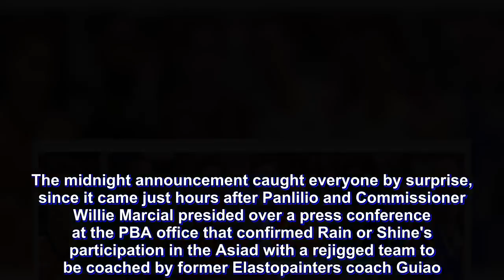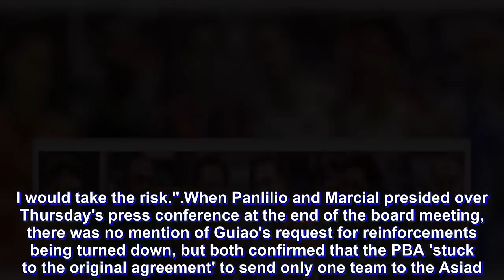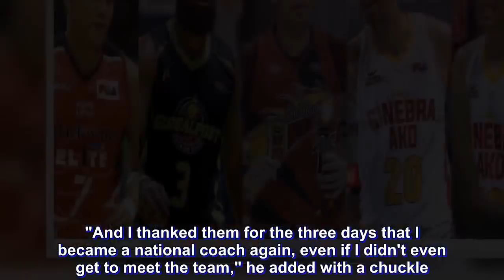Here's what went down before SBP pulled plug on Asiad bid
THERE were a number of people in the room, among them Samahang Basketbol ng Pilipinas president Al Panlilio, his executive director Sonny Barrios, national coach Chot Reyes, NLEX coach Yeng Guiao, and Rain or Shine coach Caloy Garcia, all joining basketball godfather Manny V. Pangilinan in a meeting that ended late Thursday night.

Hours later, the SBP fired a statement to all media outlets: the Philippines won't be sending a team to the basketball competition of the 2018 Asian Games in Indonesia.

The midnight announcement caught everyone by surprise, since it came just hours after Panlilio and Commissioner Willie Marcial presided over a press conference at the PBA office that confirmed Rain or Shine's participation in the Asiad with a rejigged team to be coached by former Elastopainters coach Guiao.

So what changed?

Sources said the meeting with MVP was called basically to take stock of the Asiad participation in light of recent events, beginning with the brawl between Gilas Pilipinas and Australia in a Fiba World Cup home qualifier to the subsequent suspensions meted by Fiba on 10 Gilas players and two coaches.

As it is, the Asiad plan had already changed a number of times over the course of several months.

After ruling out Gilas from the Asiad, the SBP hatched a plan to tap the core of the MVP-owned TNT KaTropa team with a sprinkling of Gilas cadets. But that plan was likewise ditched, Panlilio said, on 'moral grounds' after four TNT players were suspended by Fiba for their roles in the brawl against the Boomers.

Next, the SBP and the PBA board reached an agreement that the top team at the end of the Commissioner's Cup eliminations be tapped for the Asiad mission. Rain or Shine, after several consultations, agreed to take on the responsibility and make the supreme sacrifice.

Thursday's board meeting not only confirmed Rain or Shine's participation and Guiao's appointment but on the side, it also determined the scope of the PBA board's support to the endeavor.

Guiao was aware of the original PBA commitment to the SBP to send only 'one team' to the Asian Games, but was confused on whether it was the ROS team as a whole or only the core of the Elastopainters' lineup.

If it was the only the core, Guiao had hoped the PBA can once again bend backwards and give him a few more 'reinforcements' from other ballclubs.

The multi-titled coach listed six players on his wishlist - June Mar Fajardo, Greg Slaughter, Poy Erram, Jeff Chan, Paul Lee, and Stanley Pringle - but admitted beforehand that getting Slaughter and Fajardo, and for that matter Chan, was a longshot since San Miguel and Ginebra were playing in the finals.

Under Asiad eligiblity rules, Guiao felt Pringle can beef up the team since he is a Fil-American and a longtime resident of the country.

Looking back on Friday, Guiao admitted: "I was hoping to get two or three reinforcements. I would take the risk."

When Panlilio and Marcial presided over Thursday's press conference at the end